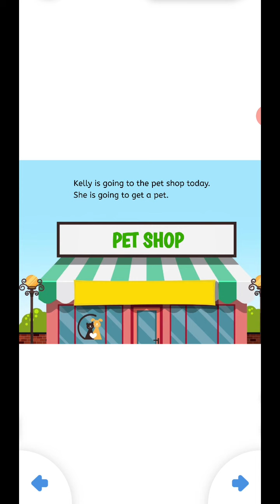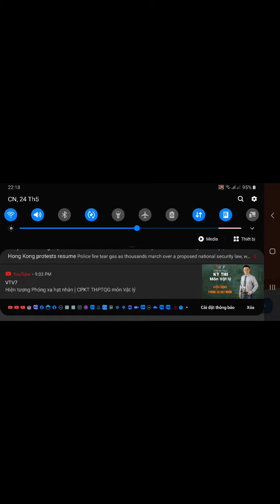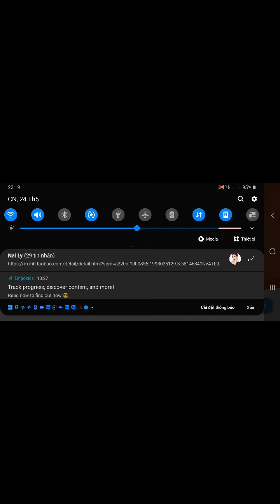WHAT PET WILL KELLY GET?